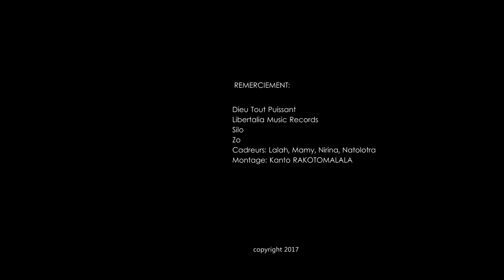RALAH' Trio "BEMIRAY"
We are young musicians from Madagascar.

Recorded at Libertalia music records.
A/C: Ranto, Titan, Tsanta
Drums: Titan RANDRIAMASINDRAZANA
Bass: Ranto Rakotomalala
Keyboards: Tsanta Randriamihajasoa